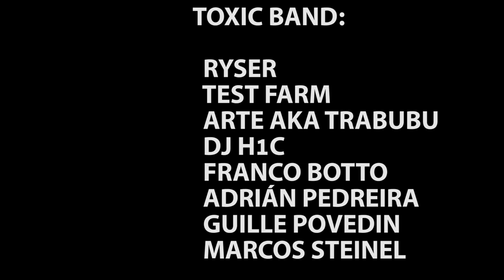We love to rock it TOXIC BAND live at Las Dalias.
Concierto en las dalias 2013

CÁMARAS:

  BARTU JUAN
  STEFAN MOORE
  CRISTIAN ALBARRAN
  JOSÉ CARLOS IGLESIAS

TOXIC BAND:

  RYSER
  TEST FARM
  ARTE AKA TRABUBU
  JERE
  DJ H1C
  FRANCO BOTTO
  ADRIÁN PEDREIRA
  GUILLE POVEDIN
  MARCOS STEINEL